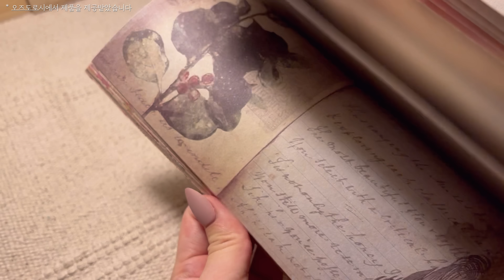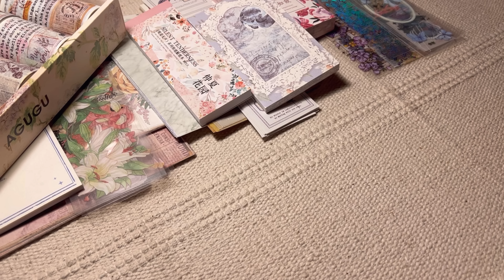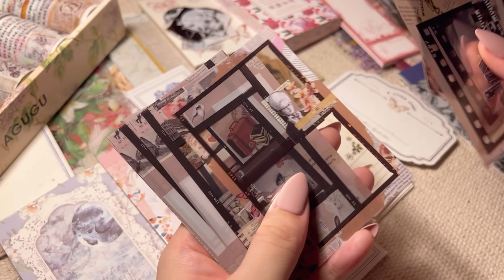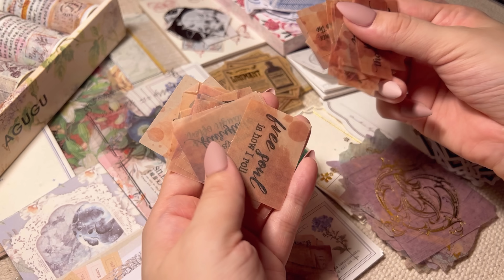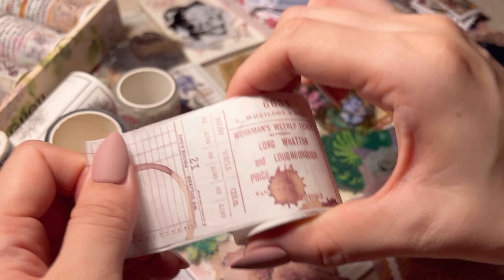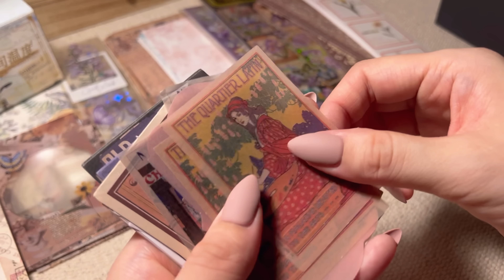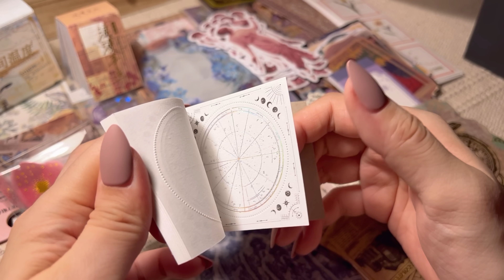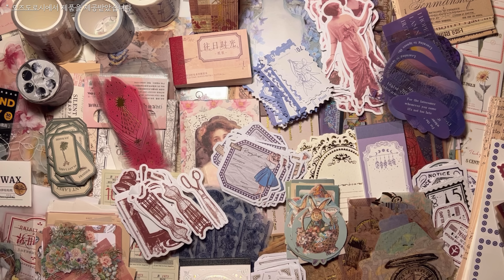sub) 오즈도로시 신상과 랜덤박스 하울 | 협찬 | 문구하울 | vintage Stationery haul | 다꾸 ASMR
*오즈도로시에서 제품을 제공받았습니다

Info.
*노트: 에뚜왈스토어
*스티커 및 종이류, 문구류:타오바오, 알리익스프레스, 그 외 국내 스토어(AliExpress, stores in Korea)
*종이 파우치: 알리익스프레스 킨들 페이퍼 파우치

*Stationery store:
🌸Stationery Pal